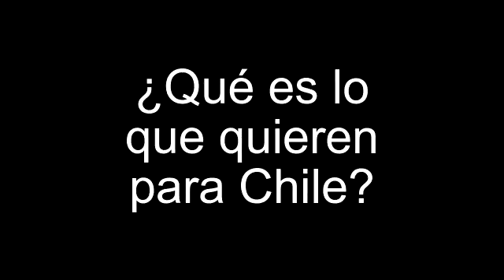Foro de Sao Paulo quiere imponer por la violencia una nueva Constitución para Chile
No les importan los muertos, los heridos, el vandalismo, los saqueos, los incendios ni la destrucción de la economía, por el contrario, esa es su forma de extorsionar a la comunidad nacional para alcanzar sus objetivos de poder total sobre los chilenos, al estilo de Cuba o Venezuela